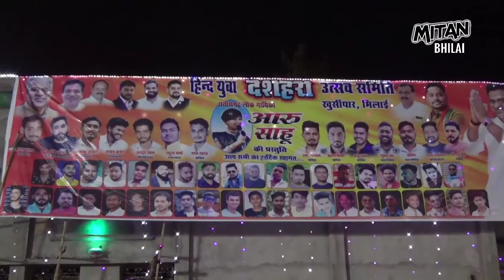Aaru Sahu छत्तीसगढ़ लोक गायिका की प्रस्तुति खुर्सीपार भिलाई में